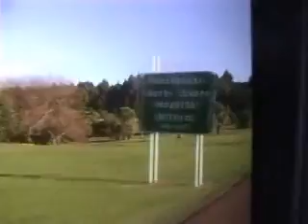waaaaaaaaaaaazzzzupppppppppppp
waaaaaaaaaazzzzuppppp

yo TOOOOOOOOOOOONNNNNYYYYY!